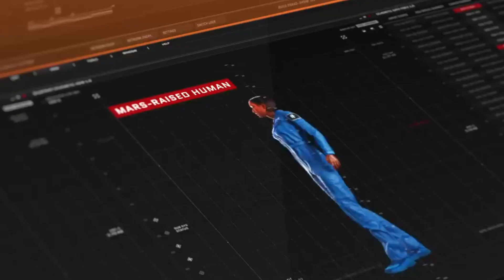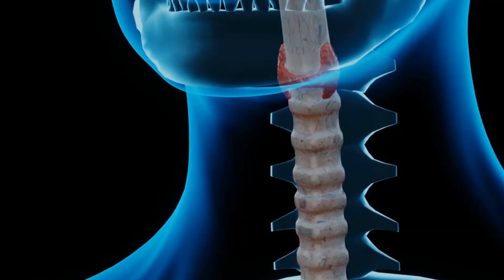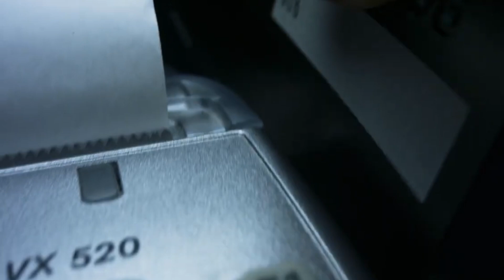What If You Were Born on Mars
What would life be like if you were born on Mars? In this fascinating video, we explore the challenges and opportunities of growing up on the Red Planet. From adapting to Mars' lower gravity and thinner atmosphere to building a society in a harsh environment, discover how humans might evolve and thrive in this extraterrestrial world. What would education, daily life, and relationships look like in a Martian colony?